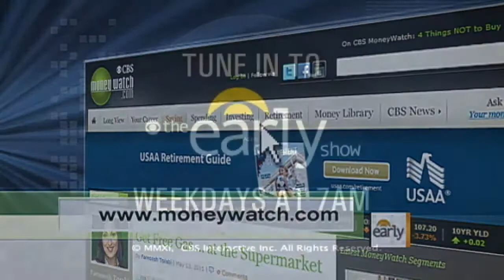Couple gets gas for free; can you?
Ron and Geri Reich spoke with Russ Mitchell on how they figured out to avoid paying for gas and Moneywatch.com contributor Farnoosh Torabi explained how you may be able to do the same.